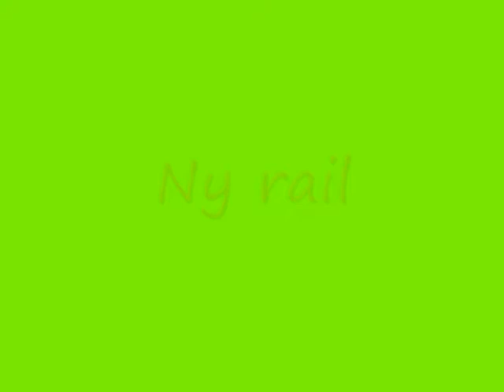Rauland The Movie 07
Locattion: Rauland, Norway
Cast:
Espen Walmnsæss
Markus Sørgård Sekse
Tor Larsen Sekse
Nils Helge Sørgård